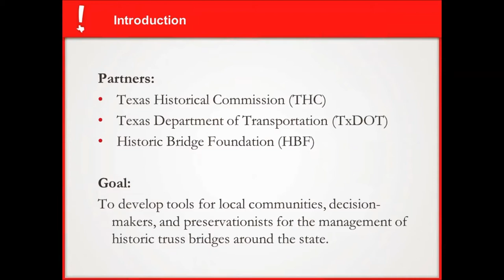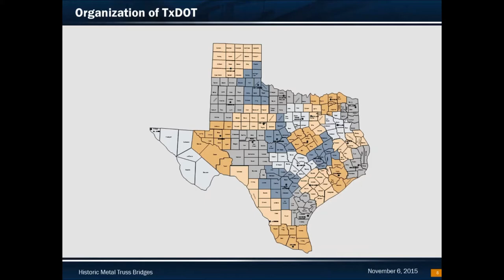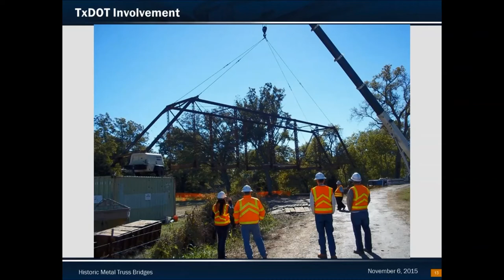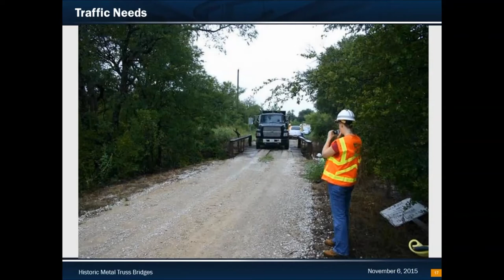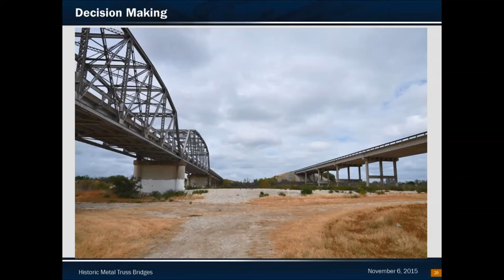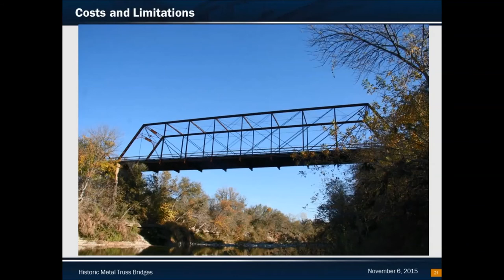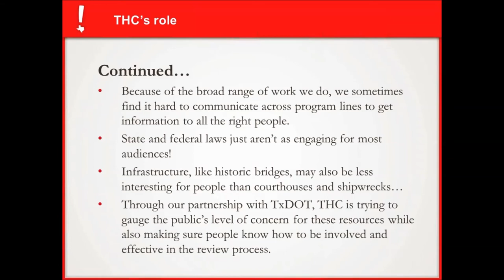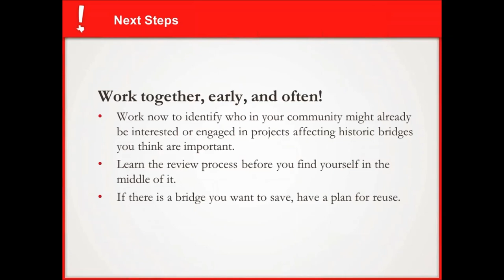Roles of Partners in Historic Bridge Projects